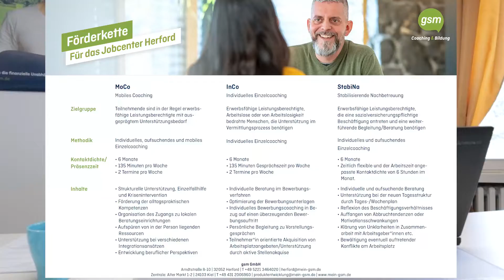Coaching für beruflichen Neustart | Förderkette in Herford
Wir arbeiten eng mit dem Jobcenter Herford zusammen und nutzen Aktivierungs- und Vermittlungsgutscheine als Grundlage für unsere Projekte, damit Ratsuchende unsere Hilfe kostenlos in Anspruch nehmen können. Dabei bieten wir drei aufeinander aufbauende Maßnahmen an, die wir als "Förderkette" bezeichnen.

Den Anfang macht das "Mobile Coaching", das uns nicht nur einen flexiblen Coachingort ermöglicht, sondern auch ganz individuelle Gespräche über die Themen, die die Teilnehmenden beschäftigen – und das in einem vertrauensvollen 1:1-Gespräch. Auf Wunsch kommen wir auch zu den Teilnehmenden nach Hause oder holen sie für einen sogenannten "Walk & Talk" ab, um z. B. während eines Spaziergangs im Park über die Themen der ratsuchenden Person zu sprechen. Es besteht auch die Möglichkeit, dass die Teilnehmenden in unsere Beratungsstelle kommen, wenn sie das bevorzugen. Das Mobile Coaching konzentriert sich auf persönliche Hindernisse und Probleme, mit denen die Teilnehmenden konfrontiert sind. Das können beispielsweise wirtschaftliche Schwierigkeiten, gesundheitliche Probleme oder Mobilitätseinschränkungen sein – allgemein Dinge, die Menschen daran hindern, überhaupt an Arbeit zu denken.

Erst wenn die Menschen in ihrer persönlichen Situation gestärkt sind, folgt die nächste Maßnahme, das "Individuelle Coaching". In dieser Maßnahme widmen wir uns konkret einem neuen Job. Von der Jobsuche, über die Optimierung der Bewerbungsunterlagen bis hin zur Begleitung zu Vorstellungsgesprächen bieten wir hier ein Komplett-Paket an. Auch die Förderung digitaler Kompetenzen, rund um den Bewerbungsprozess, sind Teil unseres Coachings.

Ist der neue Job in der Tasche, besteht die Möglichkeit in das näcghste Projekt, die "Stabilisierende Nachbetreuung", zu wechseln. Ein neuer Job bedeutet nicht nur einen neuen Alltag zu haben, sondern bringt auch neue Herausforderungen, Ängste und Papierkram mit sich. Damit sich Arbeitgebende und auch unsere Teilnehmenden in Ruhe an die neue Situation gewöhnen und das Arbeitsverhältnis festigen können, stehen wir allen Beteiligten beratend zur Seite.

Sie haben Interesse an einer kostenlosen Teilnahme an der Förderkette oder einzelnen Projekten? Dann kommen Sie gerne auf uns zu und lernen Sie und kennen.

gsm GmbH
Arndtstraße 8-10
32052 Herford